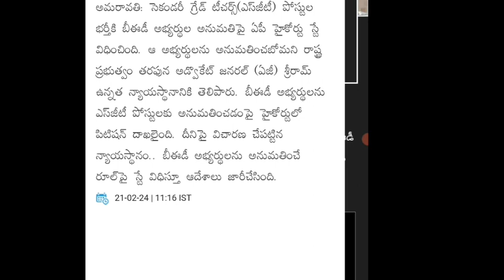AP DSC 2013 ! BE,D వాళ్లకు SGT లేనట్టే! HIGH COURT తీర్పు !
Description